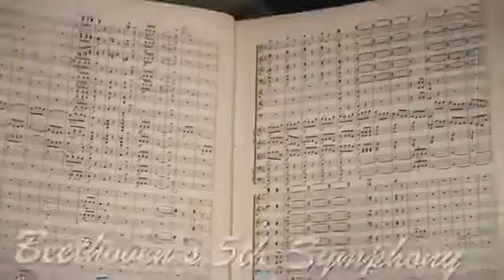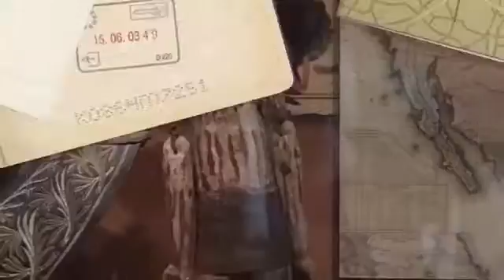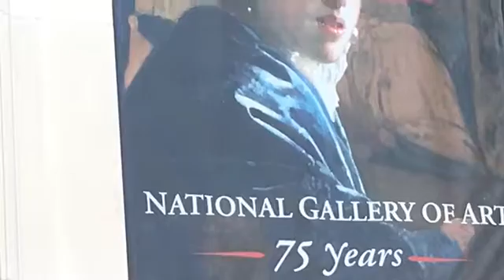THE NATIONAL MALL - DAY 1 | Traveling Vlog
Hey guys, LifeNGaming here today at the National Mall in Washington DC. I don't have enough space to describe what all we went to. But I do have to let you know that we also went to the Holocaust Museum but that's on my other video. So after you watch this, go check that out. Anyways, hope you enjoy!

Thanks!

Vine - TheSeanKeys

Intro Music
Sean's TY - Sean & Jesus (using FLStudios)

Background Music
Travel - iTunes
Sound of War - Sean Keys
Modern - iTunes